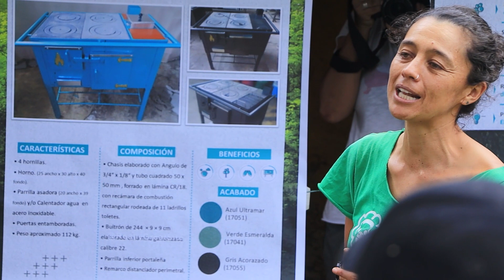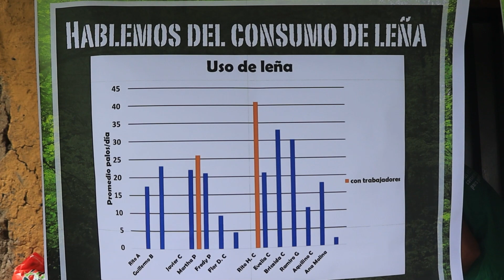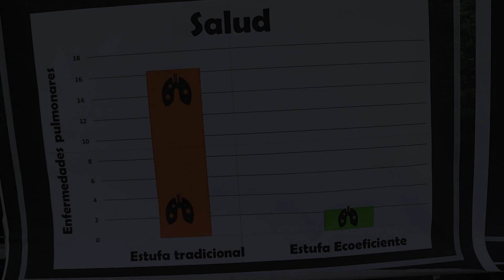Estufas Ecoeficientes - Una Casa Para Zambo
Descubre cómo entre ABC Colombia y la Fundación Santo Domingo estamos transformando vidas en el municipio de Paya, Boyacá.

Con la entrega de 17 estufas ecoeficientes, estamos reduciendo el consumo de leña en un 70 % y protegemos a Zambo (Ateles belzebuth), una especie que habita esta región y se encuentra en peligro de extinción.